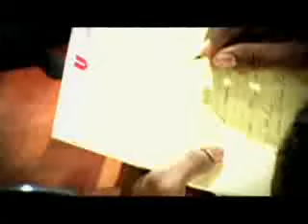P. Diddy: Making Of 'Press Play' (part 2)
The Making Of P. Diddy's album 'Press Play'